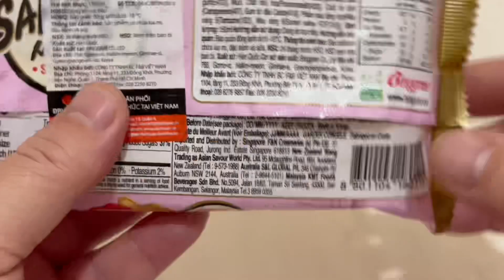🇻🇳ホーチミン鯛焼😍